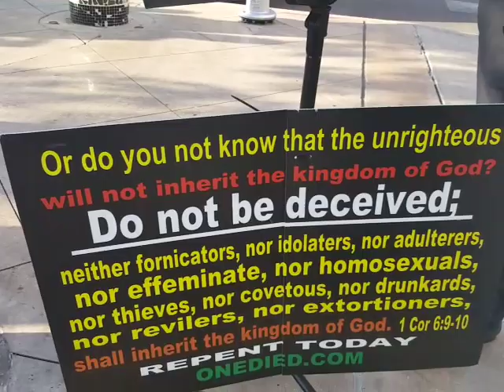Veggie Tales unacceptable teaching aid: signs of a falling church.